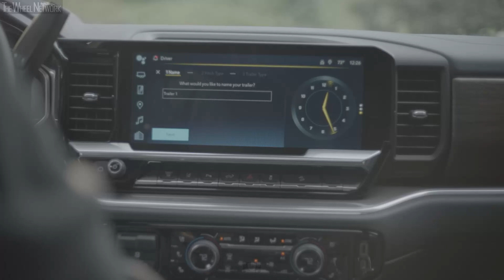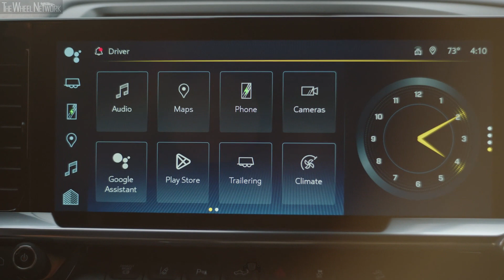2024 Chevrolet Silverado HD High Country and LTZ | Driving, Interior, Exterior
▪ Legendary Duramax 6.6L turbo-diesel V-8 delivers more horsepower and torque
▪ Allison 10-speed automatic transmission now standard for both the 6.6L gas and 6.6L Duramax turbo-diesel engines
▪ New interior for LT trim and above features all-new 13.4-inch-diagonal infotainment screen and 12.3-inch-diagonal configurable driver information center
▪ Trailering technology includes four new or enhanced features designed to inspire confidence and make towing easier
▪ ZR2 to join Silverado HD lineup, High Country Midnight Edition newly available

Chevrolet brings everything heavy-duty truck customers want and need with the 2024 Silverado HD — with no compromises in capability and comfort. The 2024 Silverado HD arrives with powertrain upgrades, a more commanding presence paired with an overhauled interior, enhancements to its revolutionary trailering technology, and infotainment and active safety technology upgrades.

“We’ve designed the Silverado HD to be our customers’ favored choice for true truck capability,” said Scott Bell, vice president of Chevrolet. “The enhancements to the 2024 model build on its core strengths to provide an even stronger balance of the design, strength and confidence that makes tackling the hard jobs, including trailering, easier and more convenient than ever.”

The lineup includes 2500HD and 3500HD models in Regular Cab, Double Cab and Crew Cab configurations. Dual-rear-wheel models are available on 3500HD and they support the lineup’s highest trailering capacity: 36,000 pounds. The 2024 Silverado HD is available in Work Truck, Custom, LT, LTZ, and High Country trims. ZR2 will join the HD trim lineup later in the model year for the first time.

Video Timeline
0:00 – High Country
2:35 – LTZ
6:00 – Interior